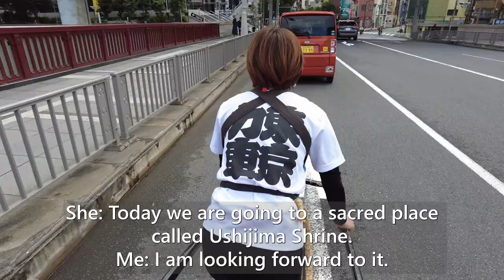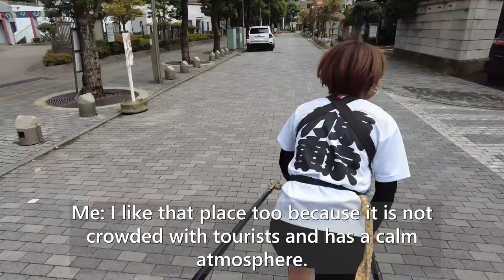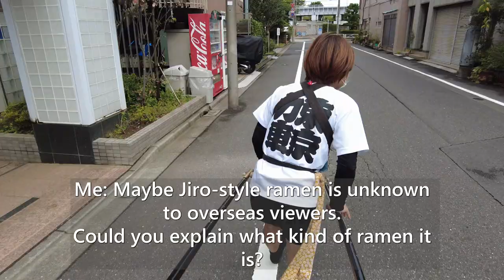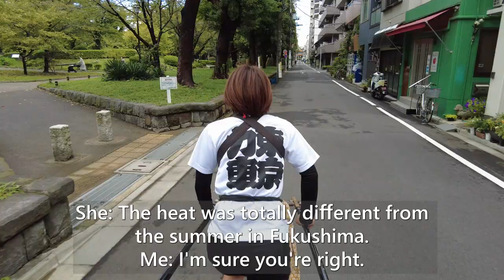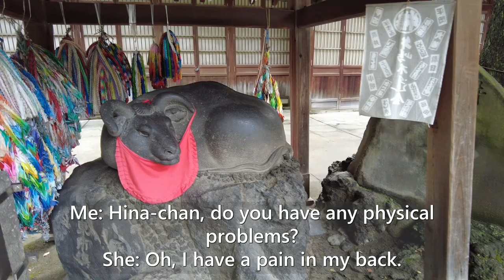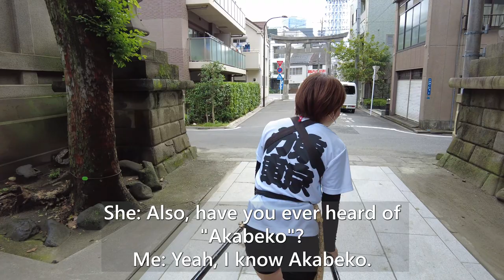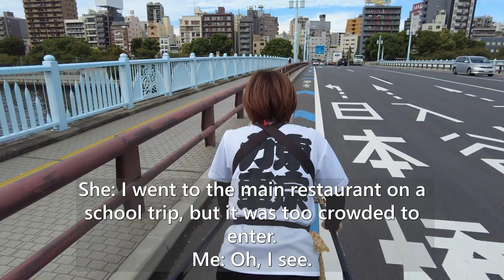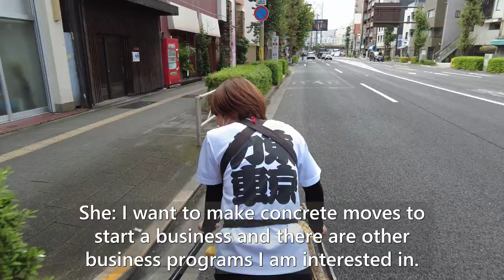A cute Japanese girl Hina-chan guided me around Asakusa by rickshaw😊 | Rickshaw in Asakusa, Tokyo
I took a rickshaw ride in Asakusa driven by a very cute girl driver, Hina-chan!
Hina-chan is a cheerful driver who laughs a lot.
Driving a rickshaw by Hina-chan is very speedy and fun.
In addition to her rickshaw work, she is studying hard to start her own business.
Looking forward to seeing her activities in the future. 😊
Watch this video and feel like you are on a rickshaw driven by Hina-chan ^^

▼The store that Hina-chan introduced to me▼
・Asakusa Gyukatsu

▼The spots Hina-chan introduced to me▼
・Ushijima Shrine